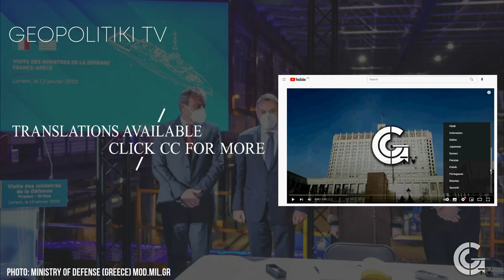"The Gowind corvette is an option for the Hellenic Navy"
GEOPOLITIKI NEWS - France Greece - On Thursday, the Greek Defence Minister, Nikos Panagiotopoulos, visited France, where together with his French counterpart, Florence Parly, visited the Naval Group‘s headquarters in the city of Lorient..Read more
Want more videos like this?
Support GEOPOLITIKI TV to grow more

Geopolitiki.com is an independent online news platform that provides up-to-date coverage of the latest breaking news, unbiased commentary about pressing world issues, in-depth analysis of current geopolitical developments, as well as reports about a variety of other relevant topics of interest including business, finance, and military.

-CAPTIONS
00:00 INTRO
00:08 GEOPOLITIKI NEWS
1:55 OUTRO

PHOTO SOURCES: Cyril Abad - Naval Group PHOTO EDITED (thumbnail)'
2) ΥΠΕΘΑ - mod.mil.gr